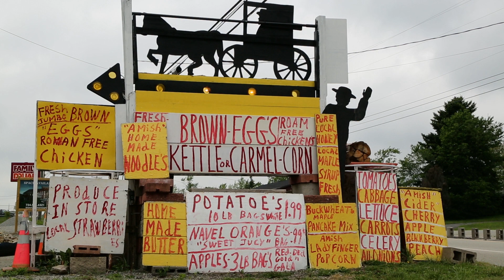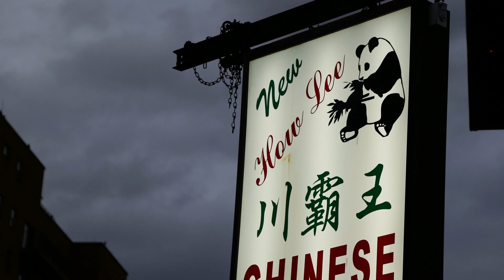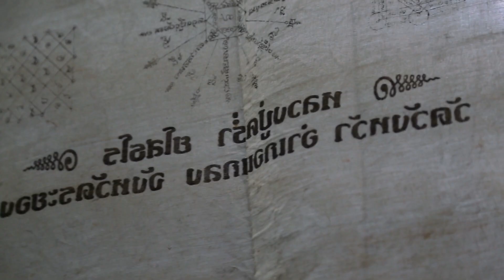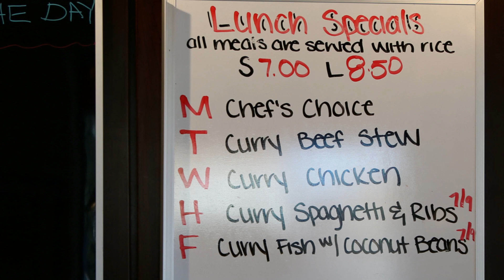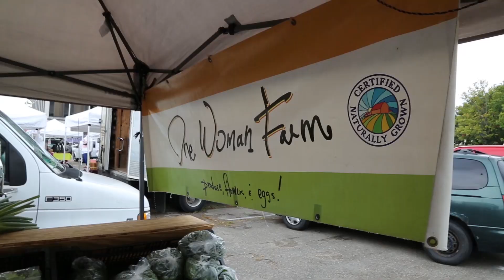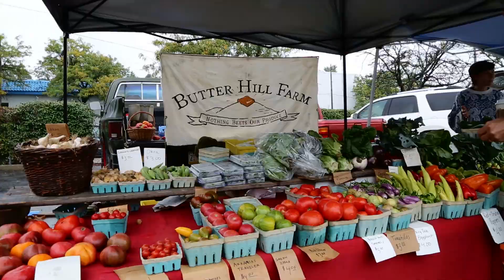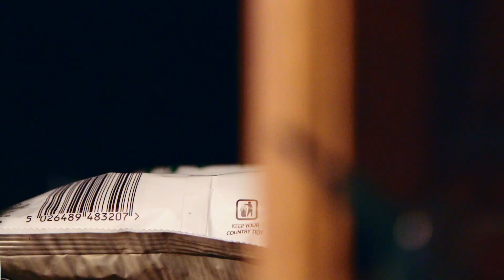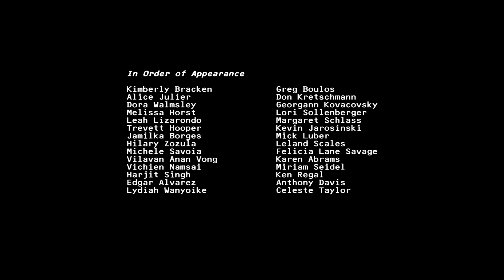Food Systems: Stories About Food in Pittsburgh - Full Documentary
This is a special 30-minute edit, originally aired on WQED, of the four-film documentary series Food Systems, directed by David Bernabo. Watch trailers and read more information on the full feature-length films